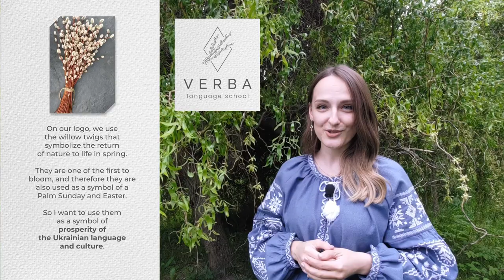Ru-Land Club becomes VERBA language school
Rebranding! Ru-Land Club becomes V E R B A language school!
We have changed the name of our school and channel. In the video, I will explain why I chose the name VERBA.

On our channel, you can continue learning Russian through previous videos.
And most part of our new videos will be devoted to the Ukrainian language.

💙 Soon we will change the website address and design, then I will share the new link. For now, it remains

BTW, my Patrons have access to the slides from my videos ;)

Let's learn Ukrainian with V E R B A school!

Kindly,
Your Ukrainian language teacher
Nika Minchenko,
VERBA language school